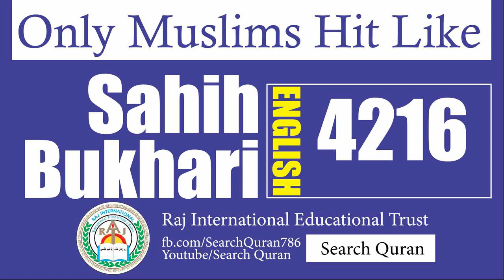Sahih Bukhari 4216 English Bukhari Sharif Hadith No 4216